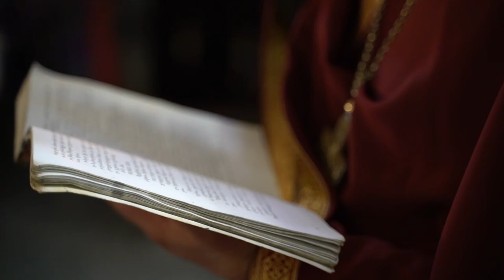giorgi da natia wedding day